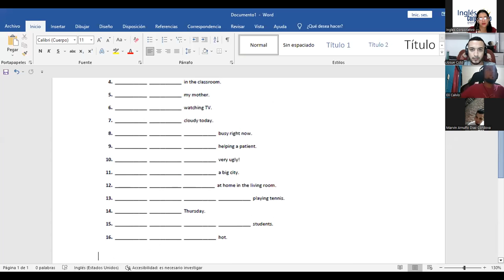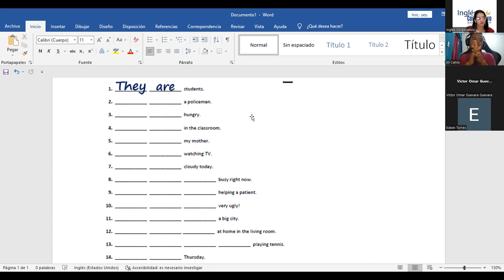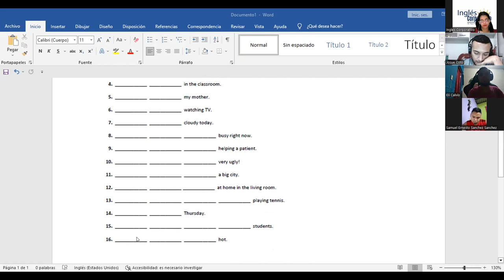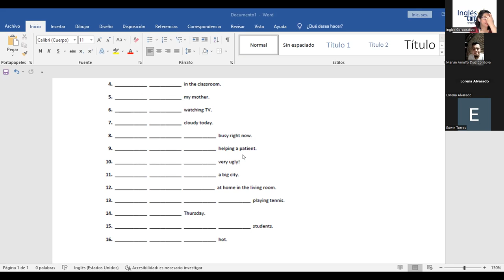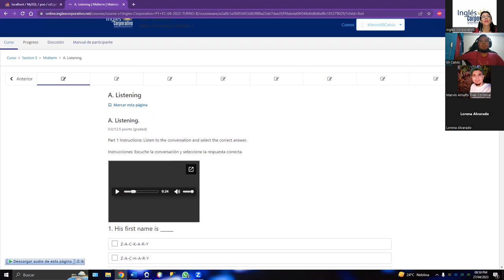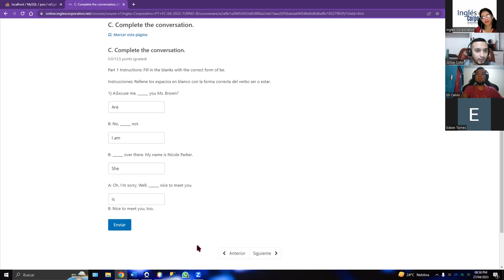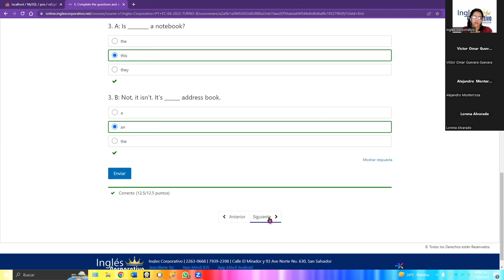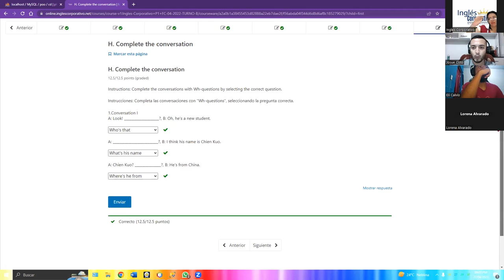SESION 8-27-4-2023-P1-19-TEXTILES-TURNO-B-04-23-Díaz-Writing activity-Platform